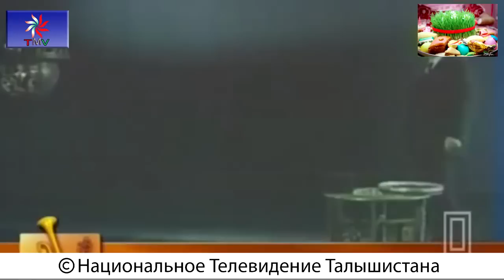Talyshistan Tv 16.03.2016 News in azerbaijani-turkish: Нет – азерским угрозам!